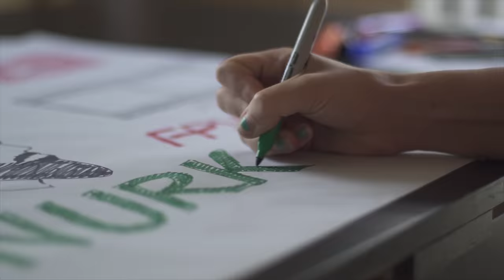Under Bridge and Over Water // Introducing the Reverse Stall Dive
DESCRIPTION UPDATED FOR THIS DRONE!

Some of you may have seen this segment from my scooters vlog, but not as many people saw that video as I was hoping, and I don't think a lot of people actually made it that far in the video, but was particularly proud of this flight, so I decided to make it into its own standalone video. I hope that's okay. If you disagree that it's okay, let me know and it won't happen again. :-)

My radio:
Futaba 18SZ //

Big Main Vlogging Camera: Sony A6500 //
Big Main Vlogging Camera Wide Lens: Sony 18-55 //
Big Main Vlogging Camera Long Lens: Sony 55-210 //
High Speed Camera: Sony S8+ //
Gimbal for S8+: DJI Osmo //
Tripod: Dolica Proline //
ISDT Charger
SD Card Holder